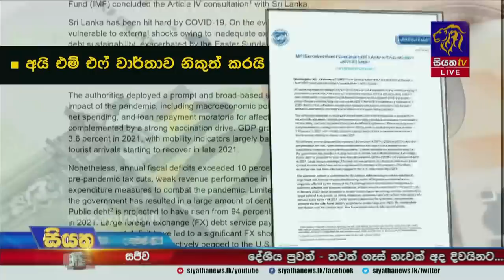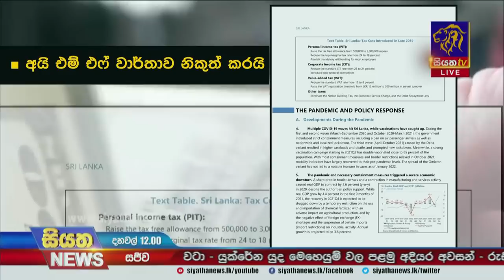Siyatha News | 12.00 PM | 26 - 03 - 2022